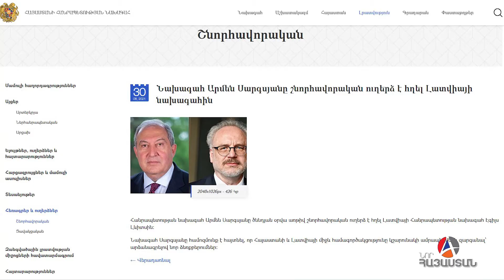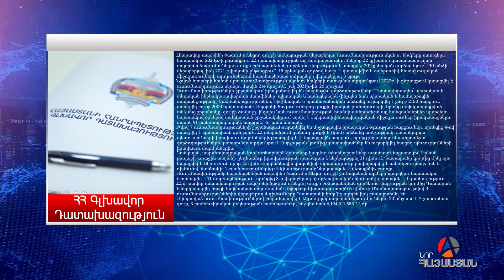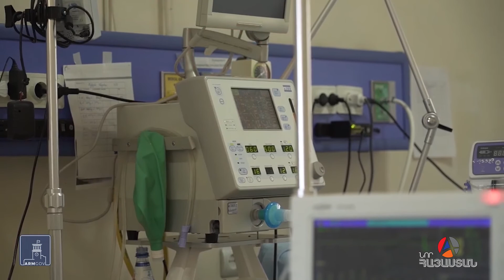Իրական Լուրեր 30․06․2021